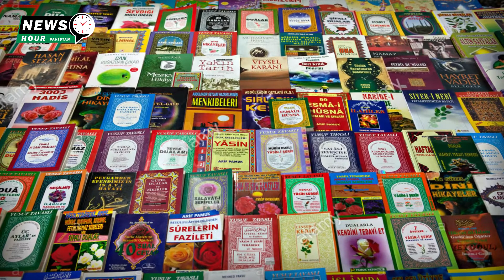Get To Know Yourself | The Story of a Lion and Sheeps | Legend Voice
A cub has gone missing and happened to be with the sheep.
He had just learned to walk when he had an accident. Now, as his days and nights passed with the sheep, he began to feed them.
This example of Maulana Rome is an example for us individually
Today, our children's heroes have become fictional characters who have been introduced to innocent minds through cartoons, movies and dramas. Give your children books about the lives of their forefathers, give them information and study for yourself so that they may be aware of their reality.
شیر اور بھیڑوں کی کہانی